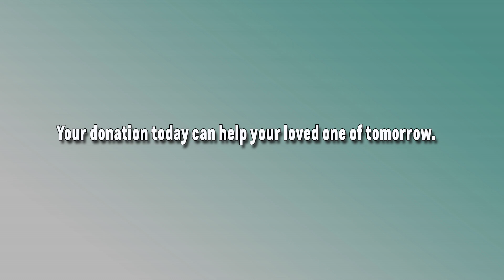HOME Foundation Brengt Washburn Rev #3